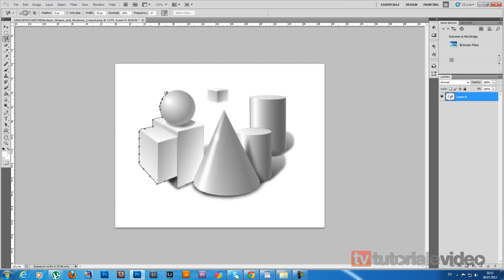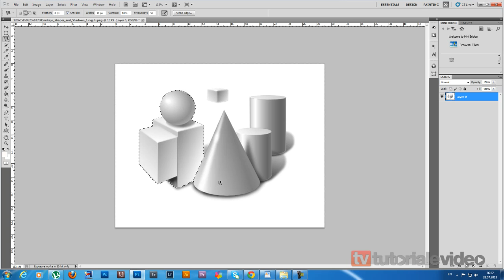Tutoriale Photoshop CS 5 unealta Lasso Tool